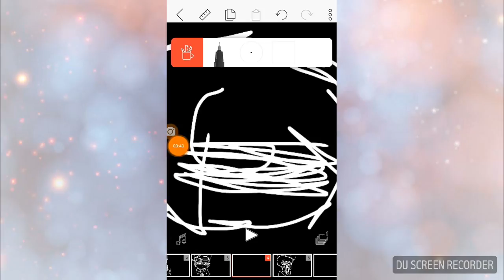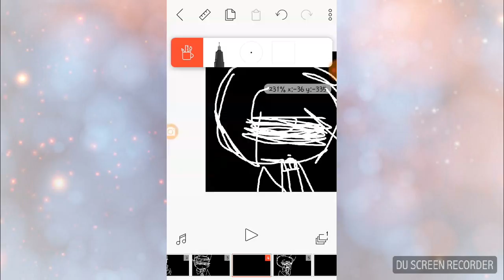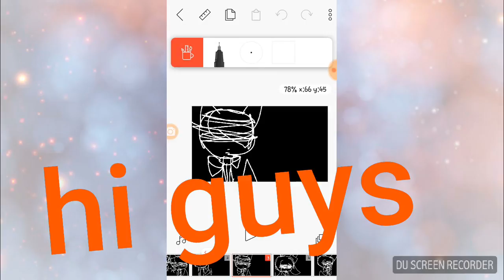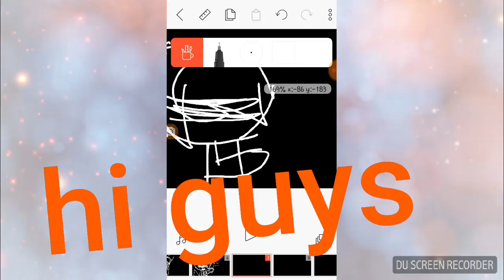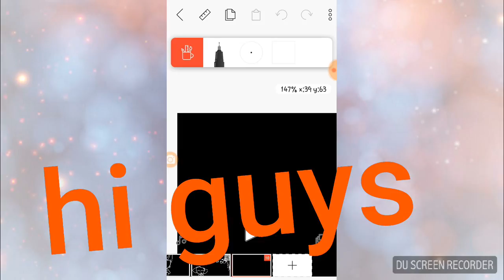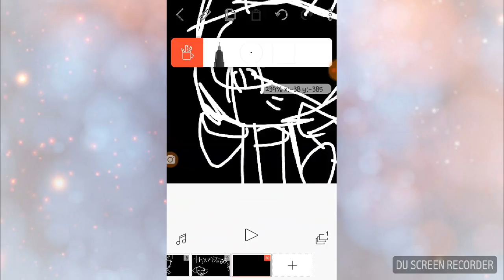I did it by asidint I sapost to post this one no the uther one in bad a spelling